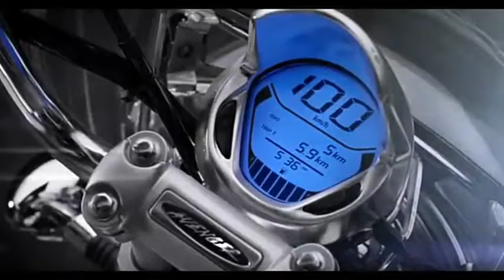Bajaj averager street 220 bs6 vs bajaj averager curse 220 bs6